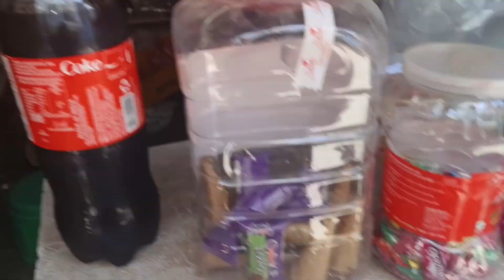Bhaut Dino baad mile Bellu Se | Manisha Rasaily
Hey everyone. long time no see. aaj hum log gaye the guruji ke ashram aur usi bahane bellu se b mil gaye, humare liye yeh kaafi acha din tha. aapko yeh video kesi lagi zarrur btayaeye and thanks for watching. we would love it if you subscribe to our channel and leave a like as well. anyways thanks for watching, see you in the next video.